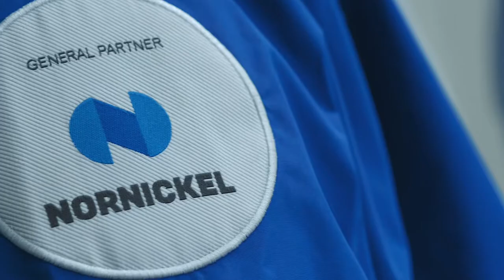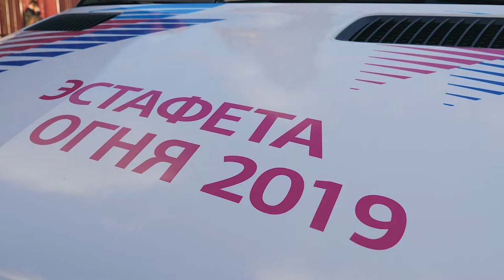Flame of the Winter Universiade 2019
Президент нашего клуба Андрей Ватутин стал участником московского этапа эстафеты огня зимней Универсиады-2019, пробежав свой отрезок по Кремлевской набережной. Подробности с забега в репортаже